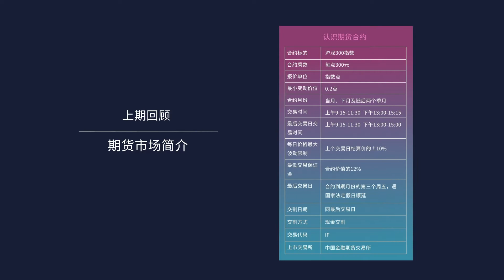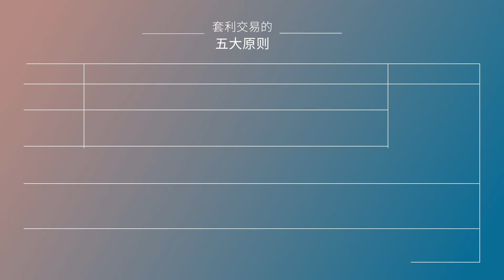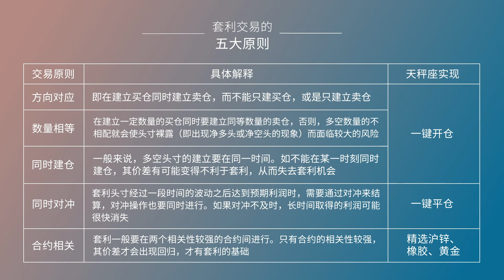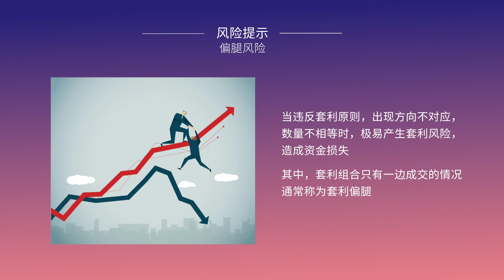天秤座套利简介